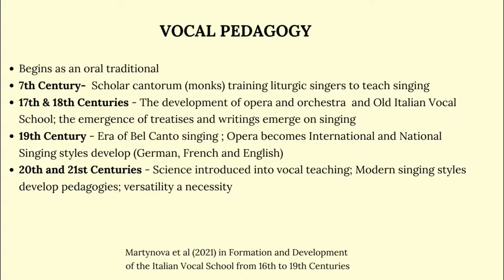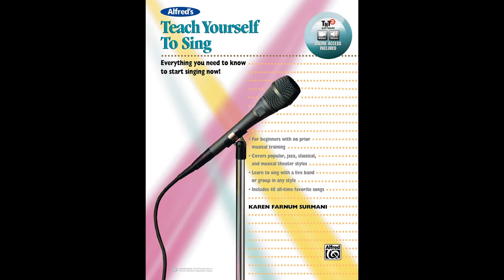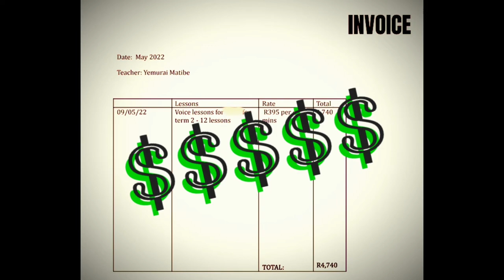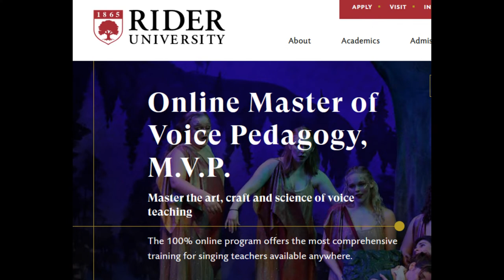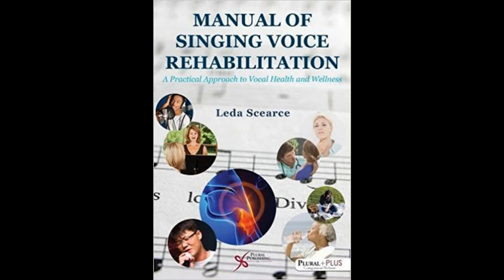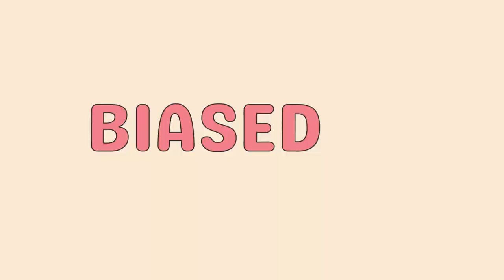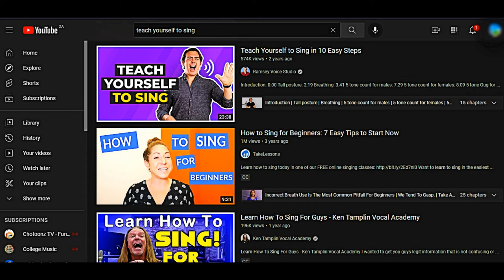But I'm a Natural Part 2 II SELF LEARNING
Hey Everyone!
Here is Part 2 of the series BUT I'M A NATURAL. Here I try to do a deep dive into the differences between Self Instruction & Singing Lessons. So I decided to split the episode into 2 parts, to avoid a super long video. This episode will tackle SELF LEARNING.

-CORAZON DEL FUEGO  by Giorgio Di Campo for @FreeSound Music

Intro Music
Composed & Sung by
Yemurai Matibe

Outro Music
Lilac Skies by Corbyn Kites